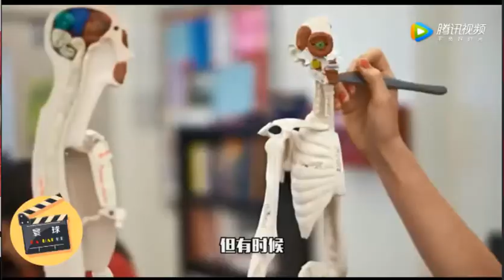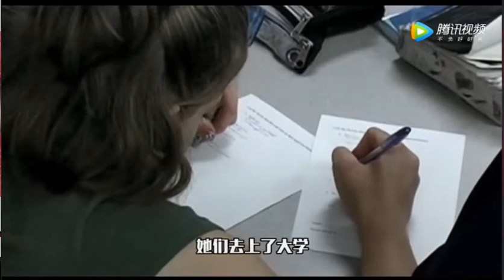双头人！一个无法被超越的人体奇迹